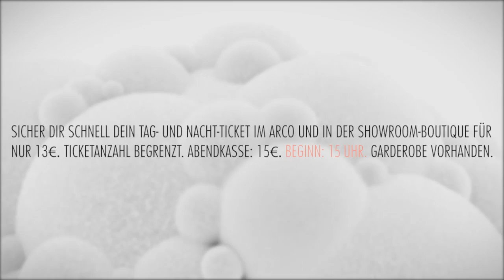MAD TASTES LIKE MORE in 2000 and 11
Official Promo by devo.tv